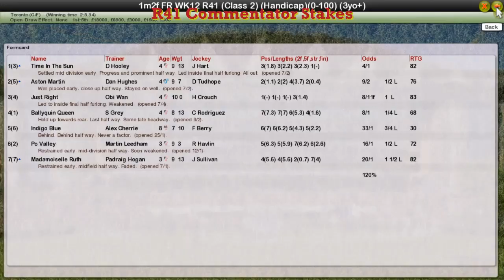FR WK12 R41 Commentator Stakes